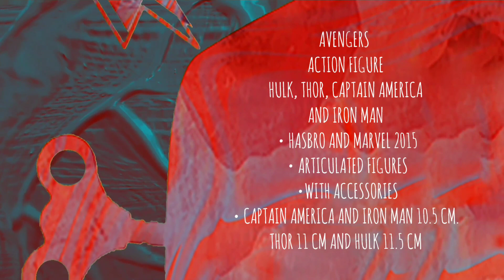AVENGERS ACTION FIGURE HULK THOR CAPTAIN AMERICA IRON MAN HASBRO MARVEL 2015 REVIEW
VINGADORES
ACTION FIGURE
HULK, THOR, CAPITÃO AMÉRICA E HOMEM DE FERRO
•HASBRO E MARVEL 2015
•FIGURAS ARTICULADAS
•COM ACESSÓRIOS
•CAPITÃO AMERICA E HOMEM DE FERRO 10,5 CM. THOR 11 CM E HULK 11,5 CM

AVENGERS
ACTION FIGURE
HULK, THOR, CAPTAIN AMERICA AND IRON MAN
 • HASBRO AND MARVEL 2015
 •ARTICULATED FIGURES
 •WITH ACCESSORIES
 • CAPTAIN AMERICA AND IRON MAN 10.5 CM. THOR 11 CM AND HULK 11.5 CM